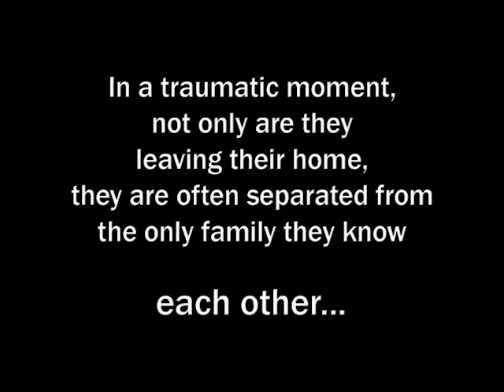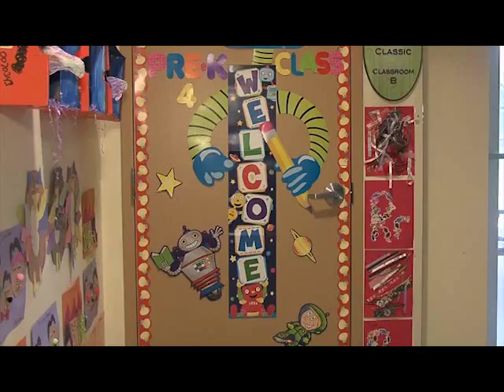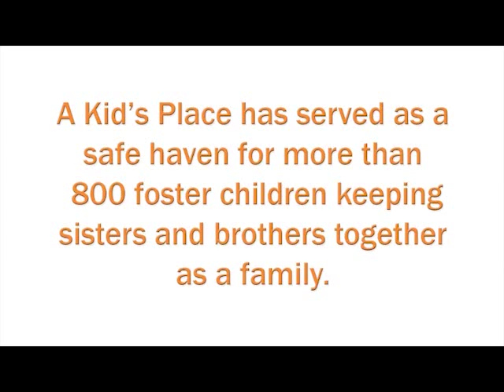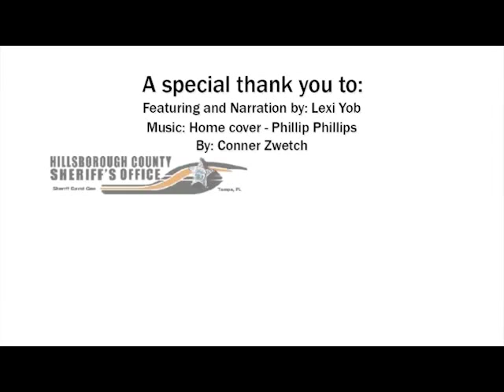2014 Every Child Needs .....A Place to Call Home Luncheon